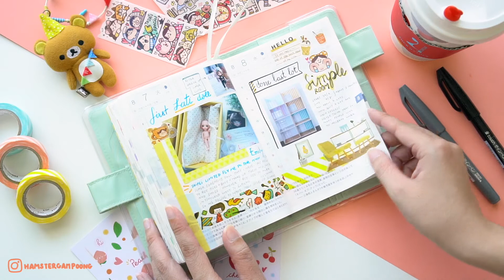Ham's Diary August 2018 (Hobonichi)